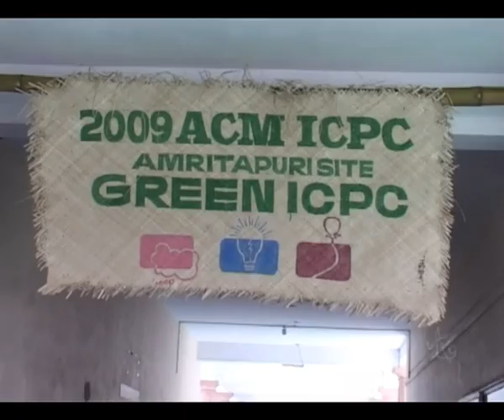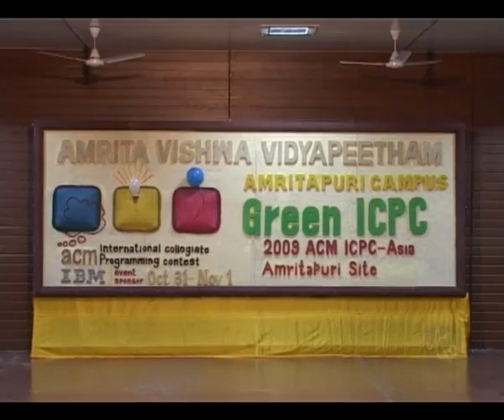ACM ICPC 2009 -- Asia Amritapuri Site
ACM International Collegiate Programming Contest 2009 -- Regional round at Asia-Amritapuri site, conducted by Amrita University, Amritapuri Campus, Kerala State, India.